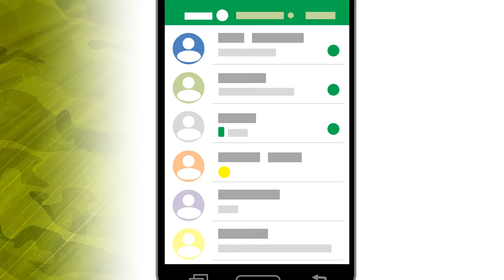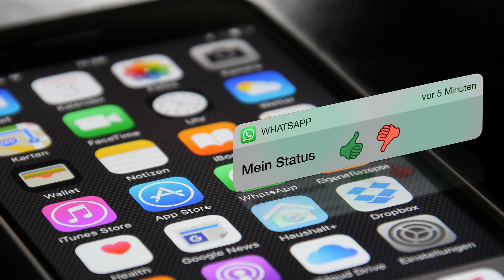Whatsapp vai deixar esconder que está online e sair escondido dos grupos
O Whatsapp vai tirar o online? Vai poder sair dos grupos sem ninguém saber? Isso mesmo, o Whatsapp vai permitir que você esconda que está online e que você possa sair dos grupos sem que os outros participantes vejam.